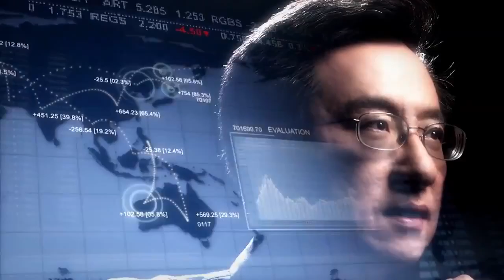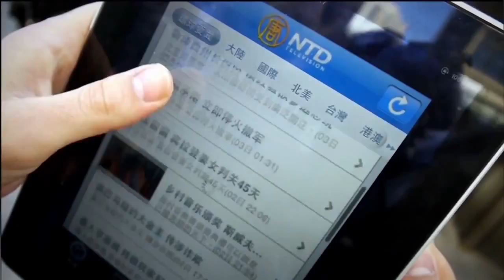NTD Introduction Video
New Tang Dynasty Television (NTD Television) is a global Chinese language TV station, covering over 200 million viewers in Asia, North America, Europe, and Middle East through cable, wireless, satellite, and Internet TV.

NTD Television has reporters in more than 60 major cities around the world. provides lifestyle, drama and cultural programming appealing to a wide cross-section of viewers around the world.

In metro Houston, NTD TV broadcasts on Channel 51.4, free-over-air with large amount of viewership.